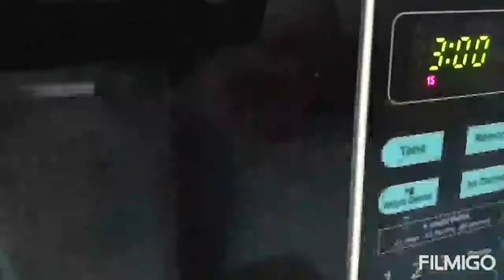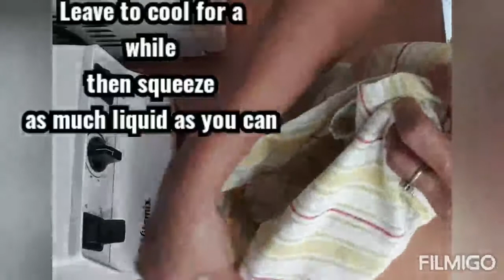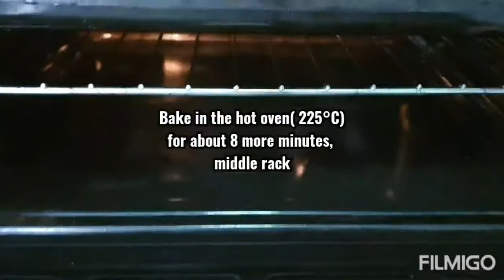How to make the Best Cauliflower Crust Pizza | gluten-free | Janeth's Homebakes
Here's a gluten- free pizza recipe that is Not only easy to make, but it taste so good. This Pizza is made of Cauliflower crust, and the best thing is you can mix in some broccoli and/ or spinach as well.
Also it is binded by some almond flour or you can substitute with quinoa flour.Try it or you'll regret it!

How to make Gluten-free Pizza
Ingredients:
• 5-6 cups chopped  Cauliflower ( fresh or frozen)
• 100 ml
• 1/3 cup Parmesan cheese
• 1 egg
• 1.5 Tablespoons Nutritional yeast
• 2 Tablespoons Almond flour
mixed Herbs( Italian blend or oregano)
• 250 g Cheese topping( mozzarella or mixed of mozzarella, cheddar, swiss and parmesan)

Procedures.
1. Preheat oven to 190 ° C.
2. Process cauliflower with the water till you get a "rice- like"texture.
3. Place it in a heat- proof bowl and microwave for about 2 to 3 minutes if using fresh Cauliflower and about 4 to 5 minutes if using frozen Cauliflower. Leave it to cool then transfer to a bowl lined with clean cloth.
4. Squeeze as much liquid as you can.
5. Transfer to a bowl and mix in the rest of ingredients except the Cheese topping.
6. Spread evenly into a tray lined with  parchment. I made mine around 12" x 12".Bake for 10 minutes in the middle rack.

8.Sprinkle the cheese topping and bake for another 8 minutes in the middle rack.The edges should be brown and cheese is bubbly.

Notes.
If not using nutritional yeast, you may replace it with garlic powder or other seasoning.(about 1  teaspoon )